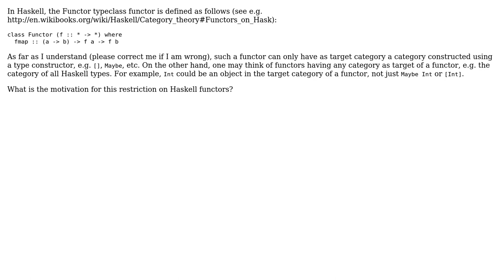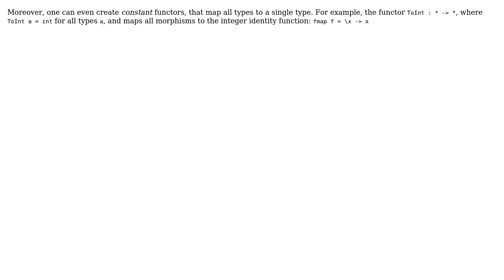Software Engineering: Why do Haskell functors only have derived types in their target category?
With thanks & praise to God, and with thanks to the many people who have made this project possible! You are responsible for your own actions.